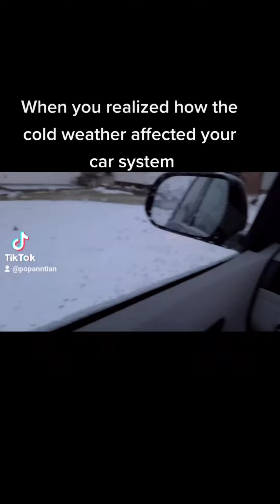Have good Thursday:)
Enjoy my tiktok